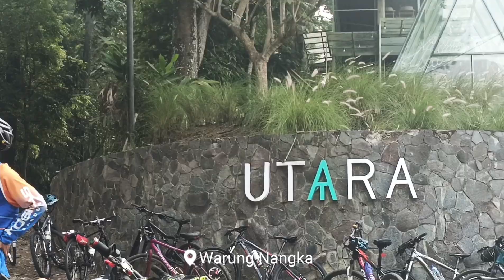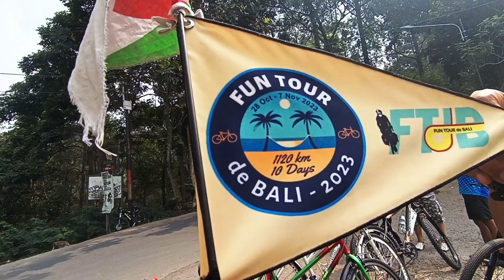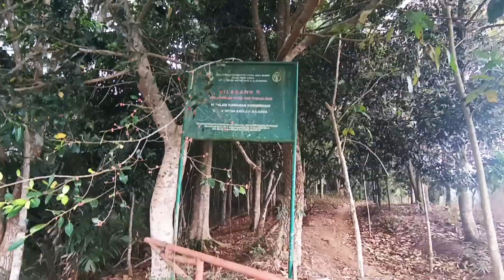Gowes Warnank Mau? Coba Jalur Baru ke Tebing via Paniisan, Ternyata Nyasar ke Patahan Lembang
selamat  melakukan perjalanan  Bandung-Denpasar untuk Kang Iyus dan rombongan yang akan berangkat tgl 28 Oktober 2023 pukul 07.00 WIB dari Gedung Sate.